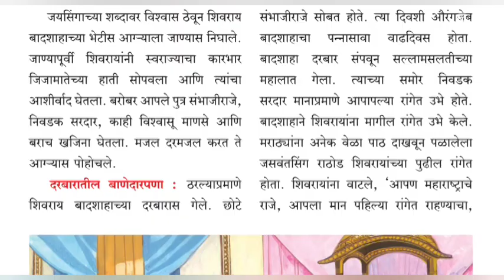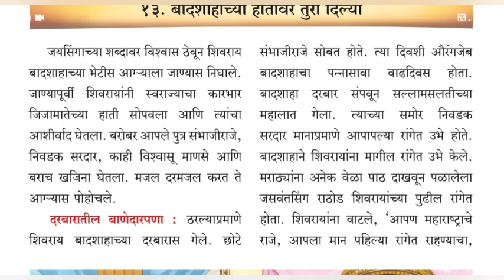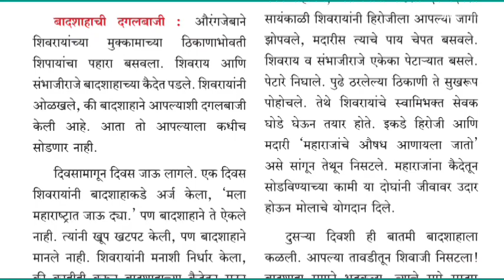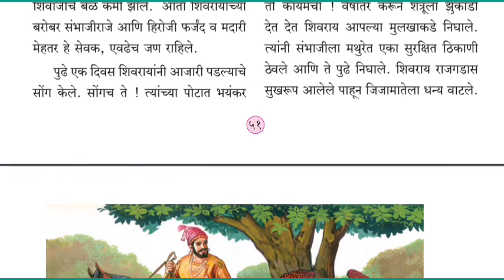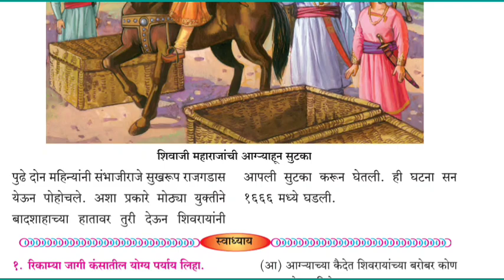4th परिसर अभ्यास भाग 2 | घटक. १३ | बादशहाच्या हातावर तुरी दिल्या